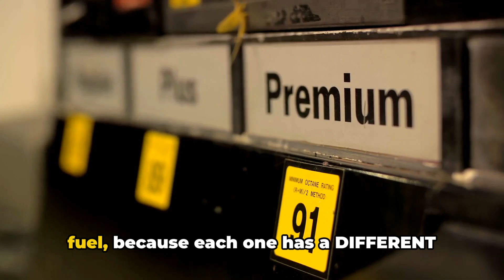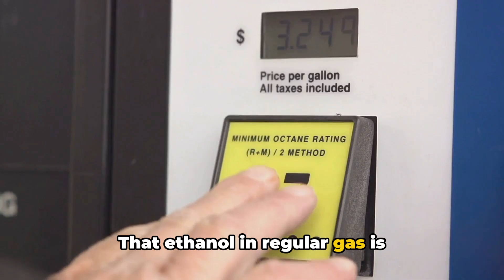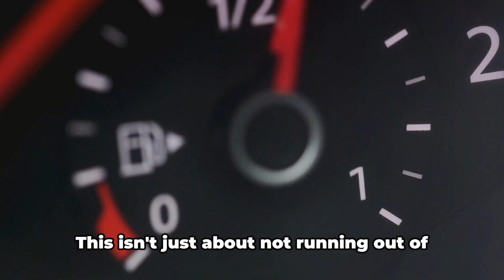Does Gasoline Go Bad? The Shocking Truth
Does Gasoline Go Bad? Learn how gasoline expires and what you need to know about fuel shelf life. In this video,  I'm going to explain exactly why gasoline goes bad, how to identify expired fuel, and what you can do to protect your engine. As a mechanic with years of experience, I've seen firsthand the devastating effects of using old gasoline.

Does gasoline expire? The short answer is yes - and it happens faster than you might think. Unlike other automotive fluids, gasoline begins degrading from the moment it leaves the refinery. I'm going to walk you through everything you need to know about petrol shelf life.

You're probably wondering about the signs of expired gasoline. I'll tell you exactly what to look for. When petrol goes bad, you'll notice your engine running rough, especially during acceleration. Does your car struggle to start? That could be a sign your gasoline has expired. I've seen it countless times - bad gas causes everything from rough idles to complete engine failure.

Speaking of fuel shelf life, let's talk about what actually happens when gasoline expires. The ethanol in modern fuel absorbs water from the air - it's like leaving a sponge in a humid room. This moisture leads to corrosion and separation. I've opened fuel systems where expired gasoline left behind a nasty, varnish-like residue that required extensive cleaning.